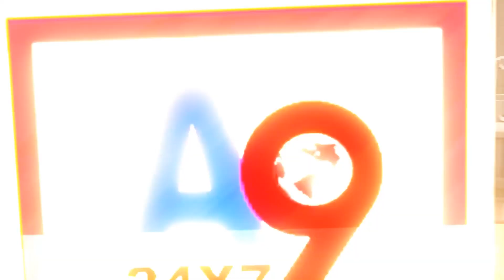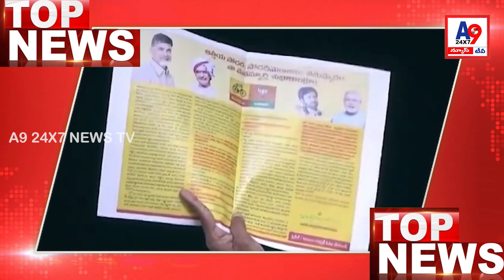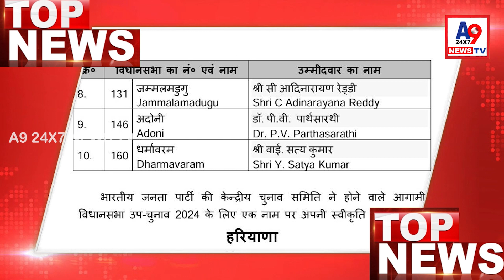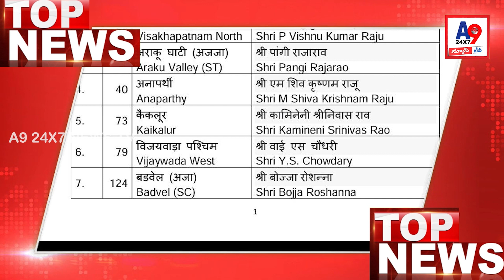A9 24X7 TV NEWS Morning Bulletin ||28-03-2024 || A9TV || TELUGU NEWS BULLETIN LIVE